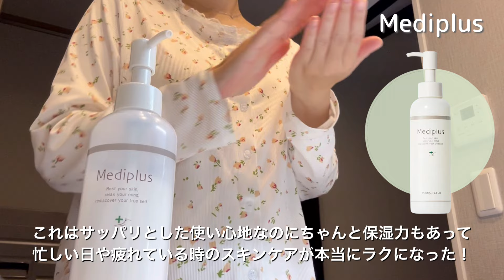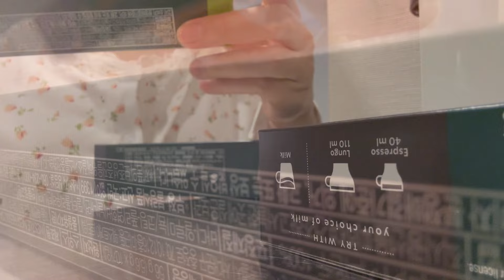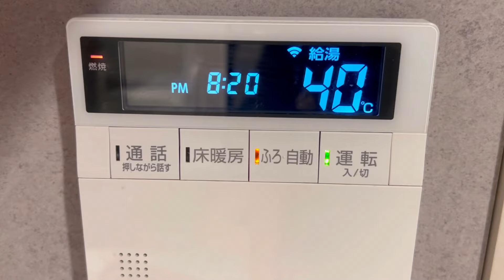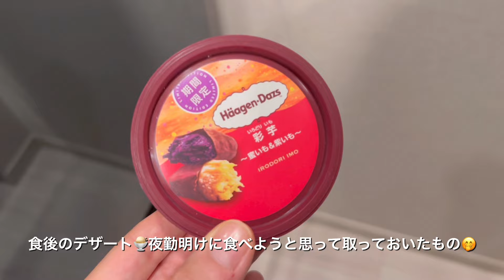【 vlog 】助産師(看護師)夜勤明けのナイトルーティン🌙 / 夜勤明けは休みじゃないよ🥹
夜勤続きのお肌でも調子が良く本当におすすめです🥳⬇️購入はこちらから✨

　春から愛用していてずっと使いたいと思えるくらいお気に入りです！
成分も無添加にこだわってつくられていて肌が弱い方へ作っている製品ということもあり、小さなお子さんやご家族でも使って頂けると思います！！
信頼できる商品で自信を持っておすすめできます🥹✨